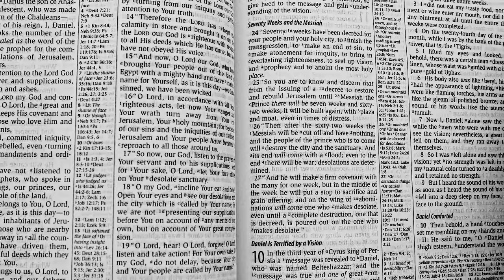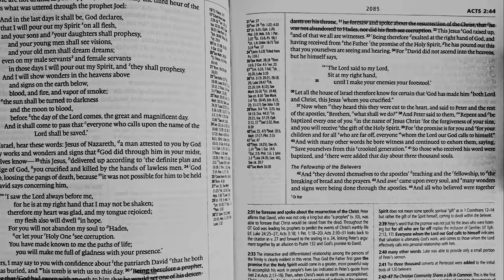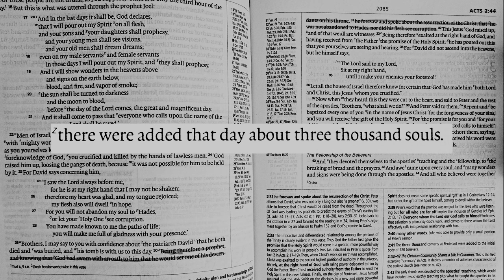Jesus, the Grain of Wheat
Jesus often spoke in metaphors in the Bible, especially when teaching about Himself. This video explores Jesus, the grain of wheat--what that meant for him and what that means for us. Wheat is still being harvested in the lands of the Bible. We can see that metaphor come to life and understand Jesus more profoundly.

MY BOOK - Where God Came Down: The Archaeological Evidence